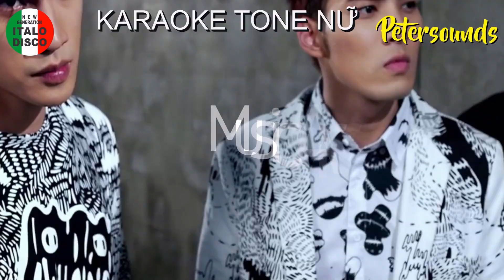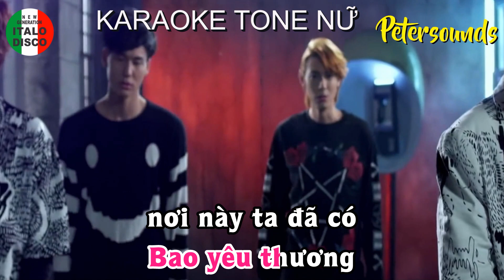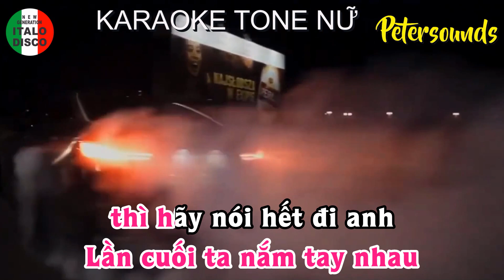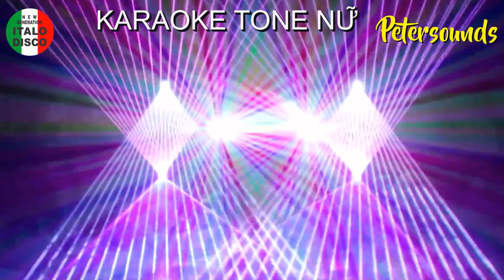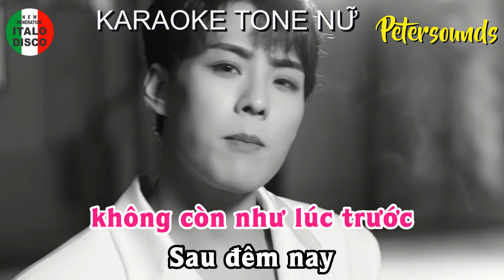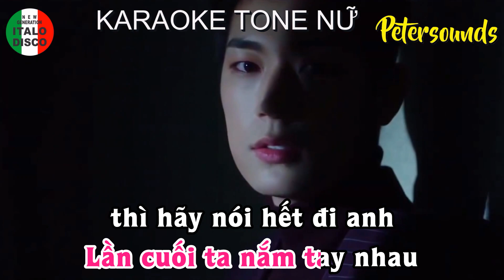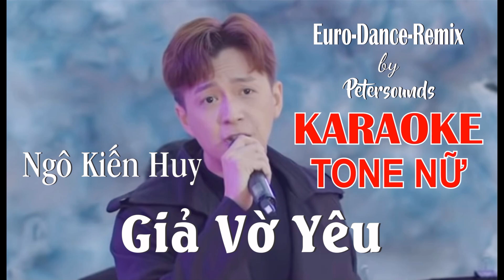Giả Vờ Yêu - Ngô Kiến Huy - KARAOKE TONE NỮ - Petersounds Remix - Italo Disco - European Style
KARAOKE TONE NỮ - Giả Vờ Yêu - Ngô Kiến Huy - Petersounds Remix - Italo Disco - European Style

Các bạn yêu nhạc và mến Peter, có thể tặng mời mình ly cáfe sữa đá , xin bấm vào nút $ THANKS nhé, xin cám ơn các bạn đã luôn ủng hộ.

Giả Vờ Yêu
Ca Sỹ : Ngô Kiến Huy
Sáng Tác : Duy Anh
Hòa Âm : Peter Leung

Lyric,

Đêm chia ly,
mưa buồn rơi héo hắt
Bước chân anh
trên đường khuya hoang vắng
Bao yêu thương
nơi này ta đã có
Chính nơi đây
chúng ta xa rời nhau

Khi yêu nhau
bây giờ anh mới biết
Trái tim em
không còn như lúc trước
Sau đêm nay
hai đường hai lối bước
Đường đi mới sẽ vắng bóng em
bên đời anh

Lần cuối ta nắm tay nhau
thì hãy nói hết đi em
Những năm tháng yêu nhau giả vờ
Mình cứ cố gắng bên nhau
hạnh phúc vun đắp ai kia
Lối đi đến nơi nào cho chúng ta

Đành thế thôi cứ chia tay
dù biết sẽ tốt cho nhau
Bước cứ bước em về với người
Lòng vẫn không nói nên câu
rằng trái tim vẫn yêu em
Chẳng thể sống bên người như lúc xưa